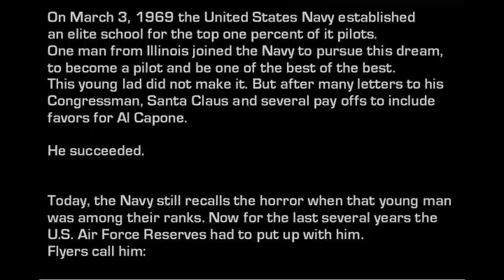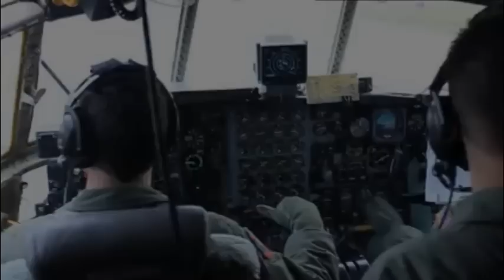Lt Col Krafft's retirement ceremony montage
After 20+ years of serving in the US Navy and US Air Force, I put together a video montage of photos for LtCol Andrew Kraftt's retirement ceremony. His retirement ceremony is set for Dec 7th 2013.